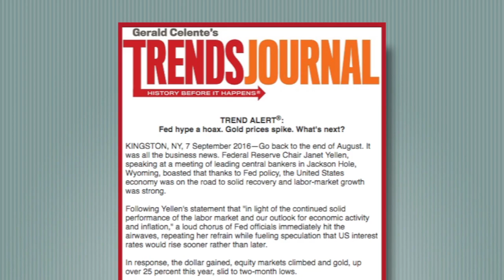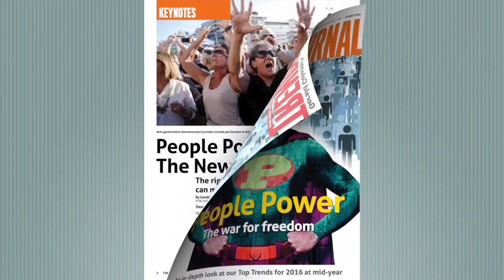Gerald Celente - Trends In The News - "Fed Hype A Hoax. Gold Prices Spike. What's Next?" - (9/7/16)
"The latest Trend Alert is released, why Celente isn't bullish on oil & the state of Texas goes for wind and sun power".

Original release: September 7th, 2016.